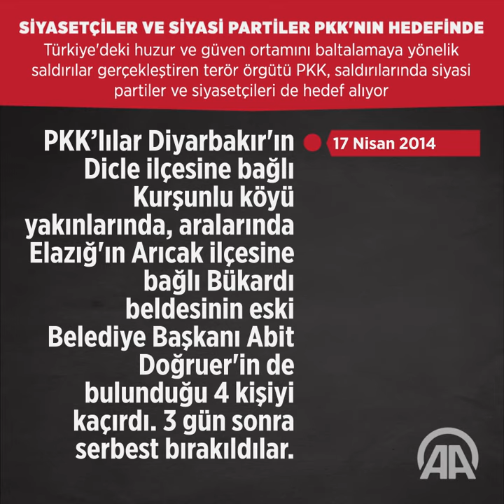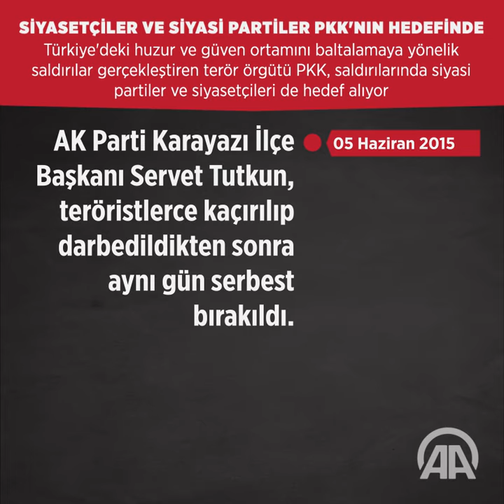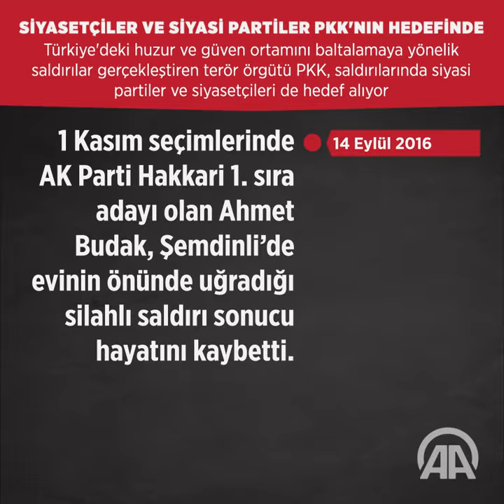Siyasetçiler ve siyasi partiler PKK'nın hedefinde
Türkiye'deki huzur ve güven ortamını baltalamaya yönelik saldırılar gerçekleştiren terör örgütü PKK, saldırılarında siyasi partiler  ve siyasetçileri hedef alıyor.